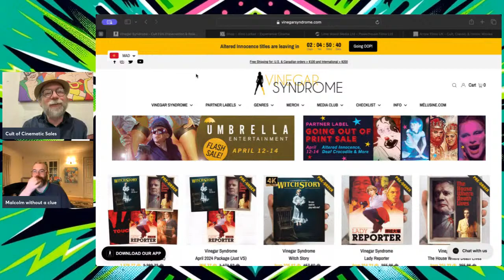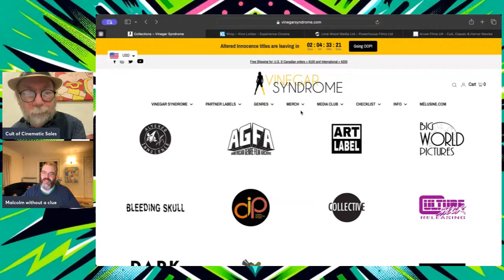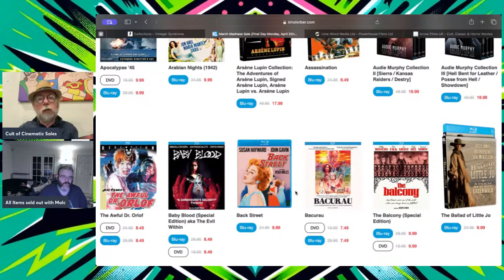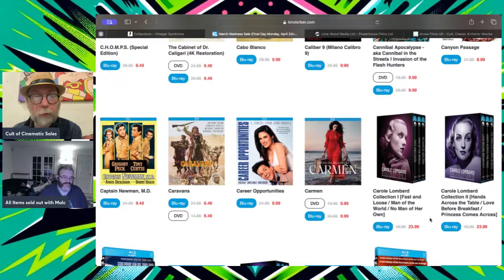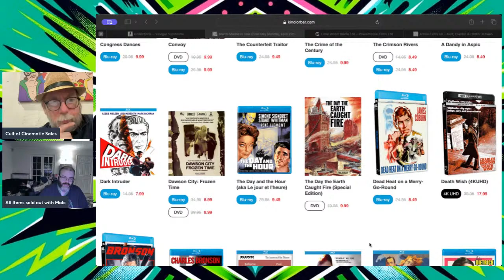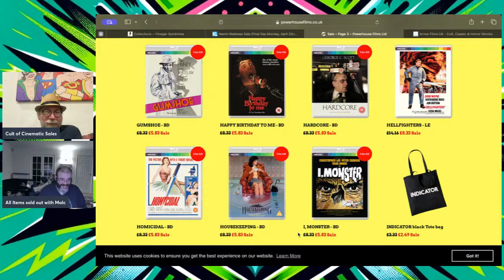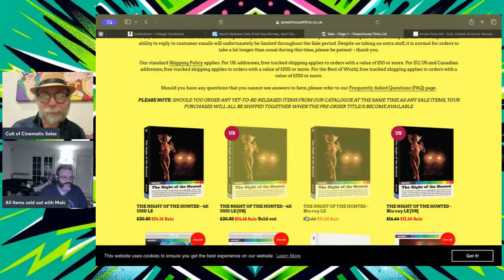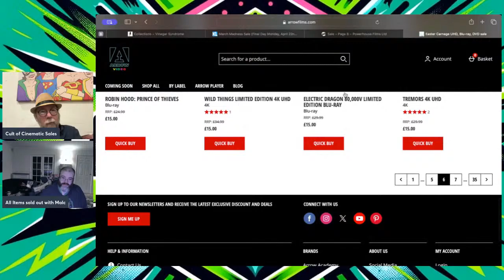Vinegar Syndrome Enters the Great April Media Sale Off